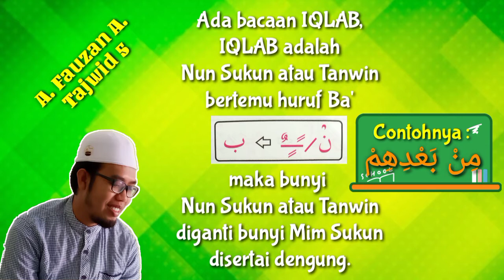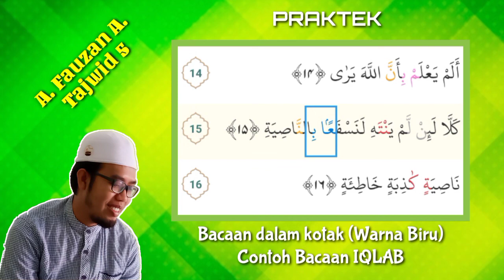METODE WAFA (Mudah & Menyenangkan) // HAFALAN & PRAKTEK TAJWID 5 // IQLAB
Assalamu'alaikum..

Anak-anakku,
Kita lanjutkan menghafal IQLAB..